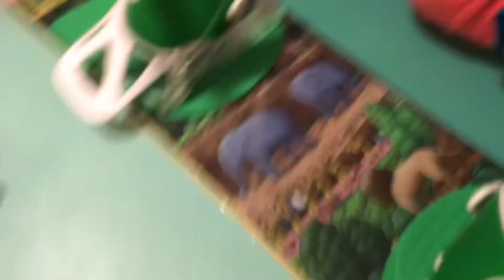📦KIDS SNOWBOARD UNBOXING 📦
Jamie 收到一塊全新的滑雪板做禮物, 興奮開箱為大家分享。雖然塊板同Jamie嘅身高比例上有啲長, 但係小朋友大得快，可以玩多季。即刻試一試塊Burton 2017 100cm snowboard嘅彈力先😆。咁多位雪塲見
啦！ Jamie Wong 3years9months old